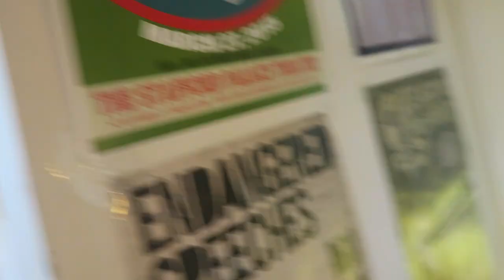Hau ordutegia! #30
2016ko Apiilaren 12a

Musika: Marrakesh Express - Crosby, Stills, & Nahs

Kamara: Canon G7X